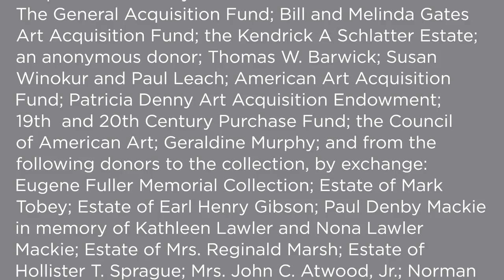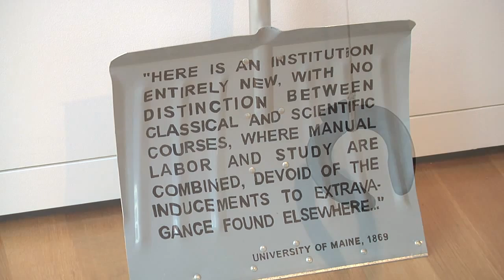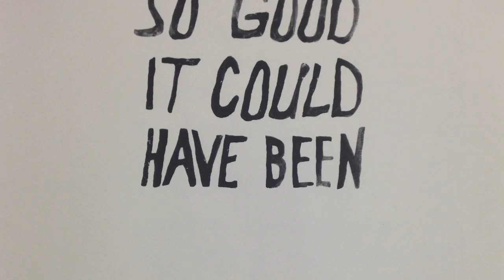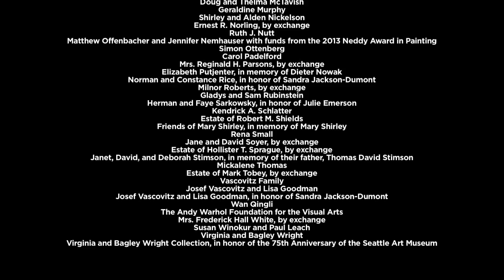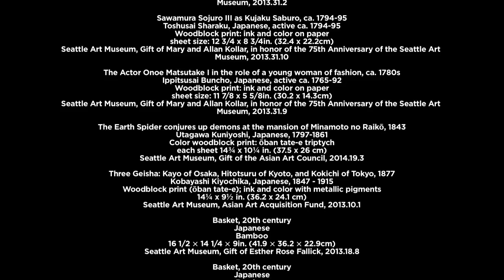SAM's New Art Acquisitions 2015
SAM regularly acquires new works of art for the permanent collection. Recent gifts and planned gifts of art (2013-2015) are celebrated in this video.